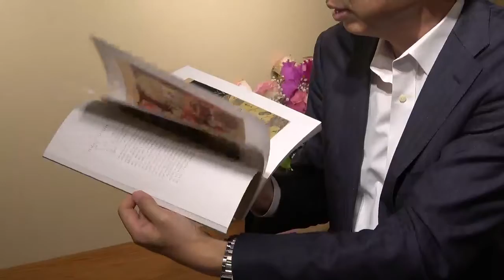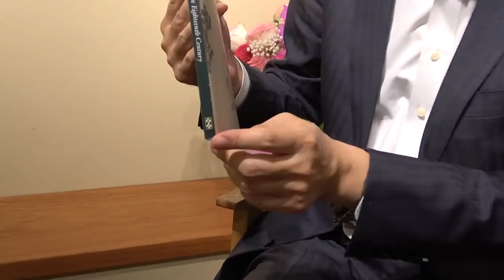NYにいる世界最強の浮世絵ディーラーを教えます。【絵画骨董買取プロby秋華洞】